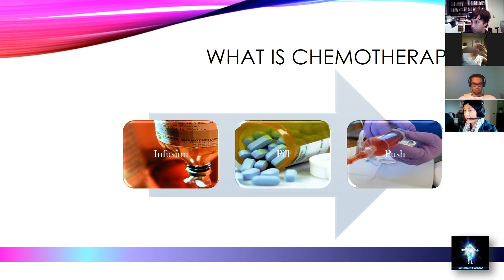Breast Cancer, June 2, 2017 Answer #1